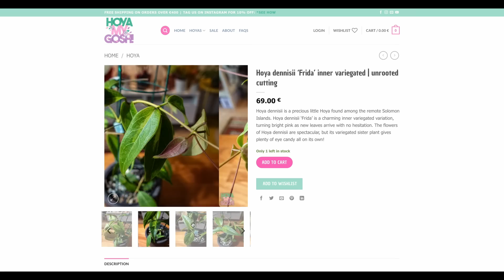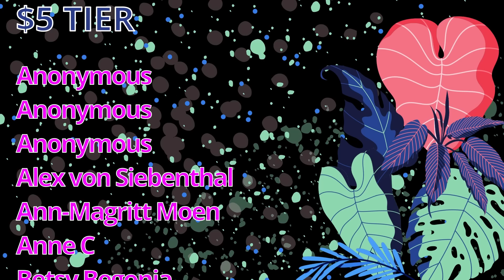Mini Hoya Haul & Hoya Vlog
Hello! Today I wanted to show you some of the new hoyas I got from Betsy. In my defense, I only ordered 3, but here I am now sitting with 12. I guess Hoyas just find me these days.
Do you want to get a grow light or a grow tent for yourself?

NEW HOYA ONLINE BOUTIQUE, from one and only  @Betsy Begonia  !

My Previous Hoya Haul from HOYAMYGOSH:

CHAPTERS:

00:00 Intro
01:47 Mini Vlog: Going to the Post Office & Picking up My Hoyas
04:01 Hoya Haul
05:11 Hoya AH0734
06:26 Hoya danumensis
07:41 Hoya carnosa ‘Rubra’
09:10 Hoya ‘Elle’
09:45 Hoya sp. MIRAL201
10:27 Hoya sigillatis (silver) AH001
11:59 Hoya caudata (silver spotted leaf)
13:04 Hoya EPC-1015
14:02 Hoya elliptica (yet another one)
15:04 Hoya nicholsoniae (Aleya)
16:48 Hoya callistophylla (from Sabah, Borneo; big leaves)
18:03 Hoya aff. globulosa (Cao Bang, Vietnam)
21:17 Rooting/ Potting up new cuttings
30:39 Outro